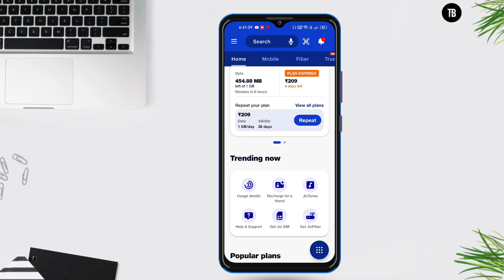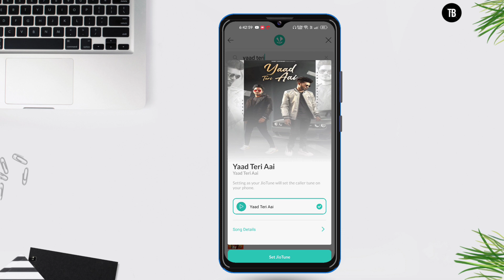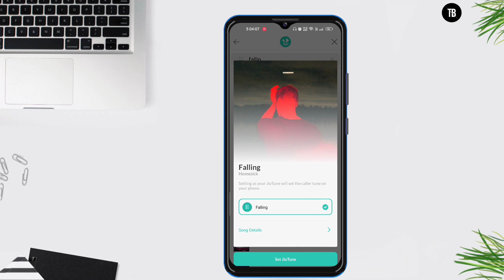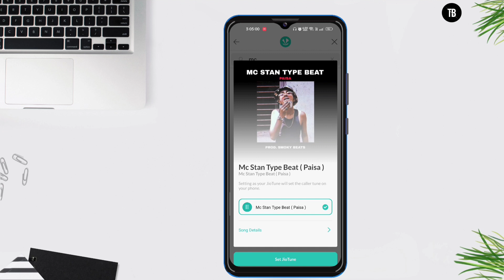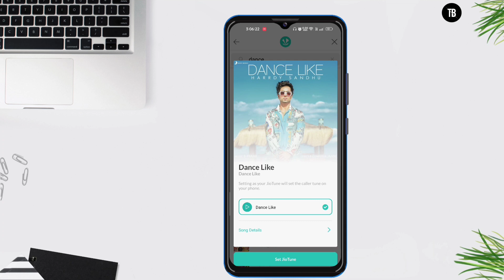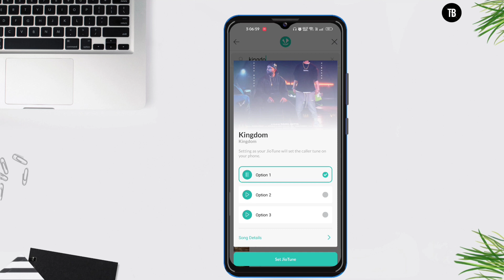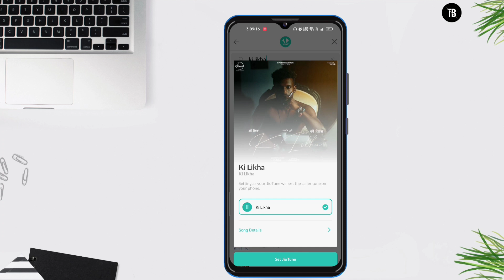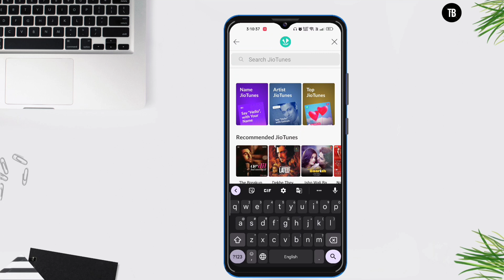Top 10 Most Viral Popular Jiotune In 2022 || Best Viral Callertune In Youtube !✨🌹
Topic Covered :)
 10 Most Viral Popular Jiotune In 2023
The Top 10 Popular Unique Callertune in 2023
10 Most Viral Jiocallertune In 2022
top 10 Most Popular Unique Callertune on YouTube
Best Viral Trending jiotune in YouTube
Top 10 popular Unique callertune,
Best Viral Trending jiotune in 2022
Top 10 Most Viral Trending Jio callertune 2023
●How To set jiocallertune ulle
best viral jiotune on youtube

Thankyou..